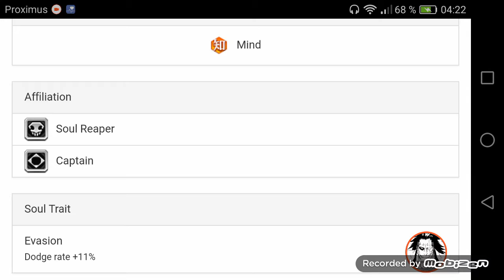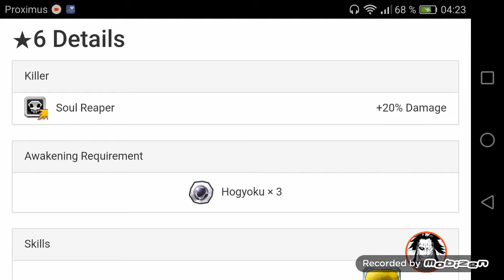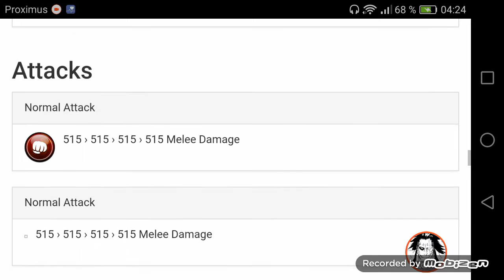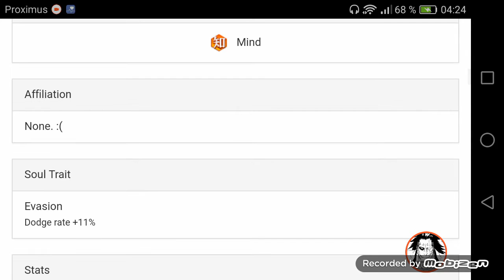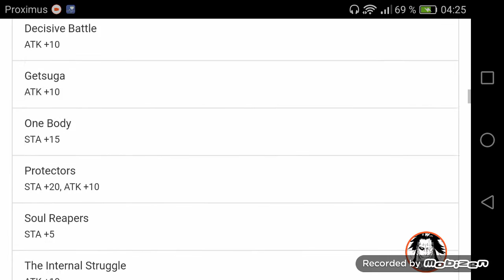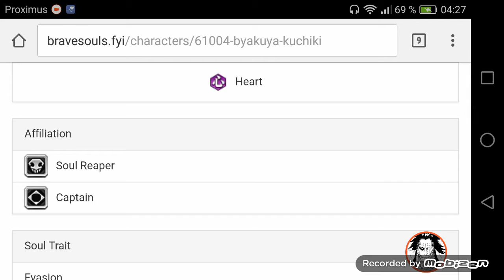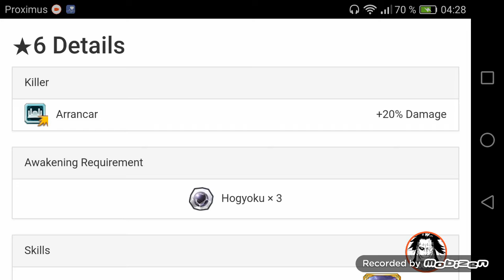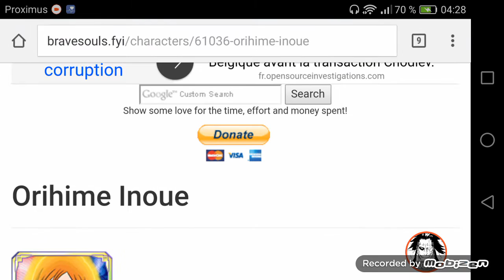Bleach Brave Souls ' Defi Pour Nouveaux Shinigami les Statistiques des Personnages en 6 Étoiles'!!!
Salut a tous la Soul Family j'espère que vous allez bien on ce retrouve aujourd'hui pour une vidéo sur Bleach Brave Souls !!! Je fait cette vidéo pour les débutants et les anciens un frère de la Soul Family me l'avais demandé du coup j'y ai réfléchi et donc voilà et en même temps je vous montre le compte que Gotei 13 a gagné .. petit décalage a la fin de la vidéo j'ai compris le soucis sa ne ce reproduira plu je vous souhaite un bon visionnage et surtout n'hésitez pas a vous abonner a ma chaine  et a lâché un petit like sa me ferai énormément plaisir et dites moi ce que vous en pensez en commentaires sa m'intéresse beaucoup et on ce retrouve très bientôt pour plus d'informations et de vidéo sur Bleach Brave Souls !!!